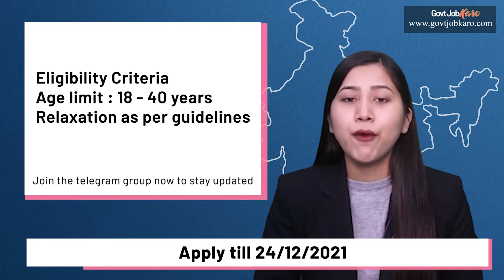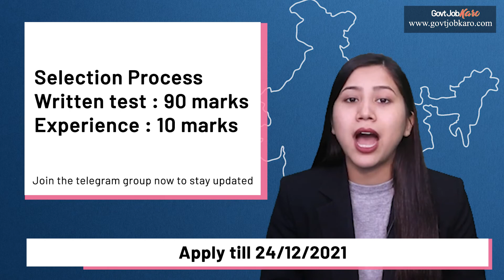Don't Forget to see Eligibility Criteria Of BFUHS Various Posts | Check the details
So If you are Searching for the Eligibility Criteria Of BFUHS Various Posts You can check the details for various posts for which BFUHS has been running the recruitment drive.

To know these details please watch this video.
Go to the official website of the BFUHS and to see all the relevant details

Hey, friends If you Like Our channel and its content and want more such videos, and hence want to get notified. Then please, 👇

Fill up this form to know for which government jobs you are eligible

If you want expert guidance for Govt Job exam preparation, then click the following

If you want to jump to a specific section of the video, you can refer to the following time codes